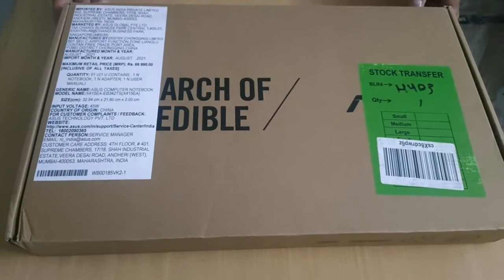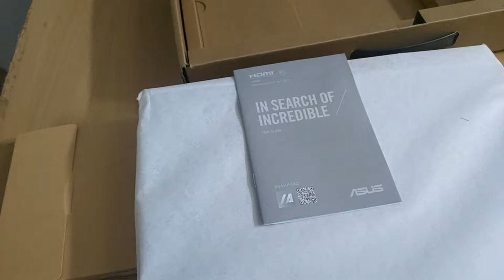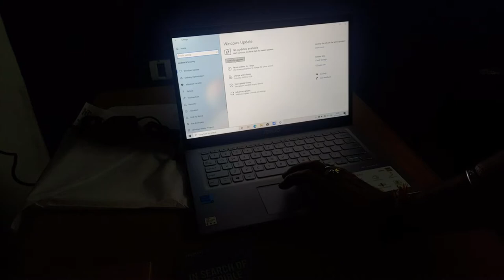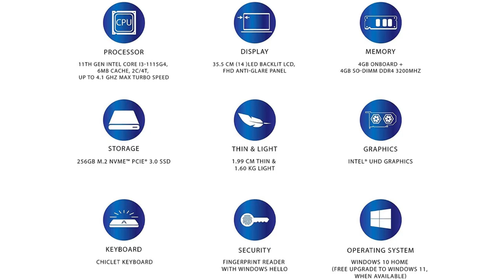UNBOXING ASUS VivoBook 14 (2021) Laptop with Intel Core i3-1115G4 11th Gen (8GB RAM/256GB SSD)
Title - ASUS VivoBook 14 (2021), Intel Core i3-1115G4 11th Gen, 14-Inch (35.56 cms) FHD Thin and Light Laptop (8GB RAM/256GB SSD/Office 2019/Windows 10/Integrated/Silver/1.6 kg), X415EA-EK342TS.

Series - VivoBook 14 (2021)
Brand - ASUS
Specific Uses For Product - Personal, Business
Screen Size - 35.56 Centimetres
Operating System - Windows 10 Home
Human Interface Input - Microphone, Keyboard
CPU Manufacturer - Intel
Colour - Transparent Silver
Connectivity Technology - Bluetooth, Wi-Fi

Free upgrade to Windows 11 when available. Disclaimer-Upgrade rollout plan is being finalized and is scheduled to begin late in 2021 and continue into 2022. Specific timing will vary by device
    Processor: 11th Gen Intel Core i3-1115G4, 3.0 GHz Base Speed, Up to 4.1 GHz Max Turbo Speed, 2 cores, 4 Threads, 6MB Cache
    Memory: 8GB (4GB onboard + 4GB SO-DIMM) DDR4 3200MHz RAM, Upgradeable up to 12GB using 1x SO-DIMM Slot | Storage: 256GB M.2 NVMe PCIe SSD with empty 1x 2.5-inch SATA Slot
    Graphics: Integrated Intel UHD Graphics
    Display: 14-Inch (35.56 cms) LED-Backlit LCD, FHD (1920 x 1080) 16:9, 220nits, NanoEdge bezel, Anti-Glare Plane with 45% NTSC, 82% Screen-To-Body Ratio
    Operating System: Pre-loaded Windows 10 Home with lifetime validity | Software Included: Office Home and Student 2019
    Design & battery: Up to 19.9mm Thin | NanoEdge Bezels | Thin and Light Laptop | Laptop weight: 1.6 kg | 37WHrs, 2-cell Li-ion battery | Up to 6 hours battery life ;Note: Battery life depends on conditions of usage

    Keyboard: Chiclet Keyboard with 1.4mm Key Travel
    I/O Ports: 1x HDMI 1.4 | 1x 3.5mm Combo Audio Jack | 1x USB 3.2 Gen 1 Type-A | 1x USB 3.2 Gen 1 Type-C | 2x USB 2.0 Type-A | Micro SD card reader

    Other: Wi-Fi 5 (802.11ac) (Dual band) 1*1 | VGA webcamera without privacy shutter | Built-in speaker | Built-in microphone.

Is VivoBook 14 A good laptop?
Is the Asus VivoBook a good laptop?
How long can Asus VivoBook 14 last?
Is Asus VivoBook better than HP?
Which is better Acer or Asus?
Which laptop brand is best?
Which is No 1 brand in laptop in world?
How much RAM do I want?
Which is the highest selling laptop in the world?
What is the best laptop brand 2022?
Which laptop is fastest?
How long should a laptop last?
Which laptop has the longest lifespan?
Is it okay to use laptop while charging?
Which laptop lasts the longest?
Do ASUS laptops last long?
What should I consider when buying a laptop?
What type of processor is best in a laptop?
How much RAM is needed in a laptop?
Is Ryzen 5 better than i5?
Which RAM is best for laptop?
Which laptop is best under 60k?
Which laptop is best at 50k to 60k?
Which is the best laptop to buy under 60000 in India?
Which laptop is best in 2022?
Which is the No 1 laptop in world?
Is HP better than Dell?
Is Lenovo or Dell better?
Is Dell or Asus better?
Which is best Lenovo or HP?
Which laptop is best for students?
How do I choose a laptop?
Which is best laptop brand in India?
Which laptop is best to buy in India?